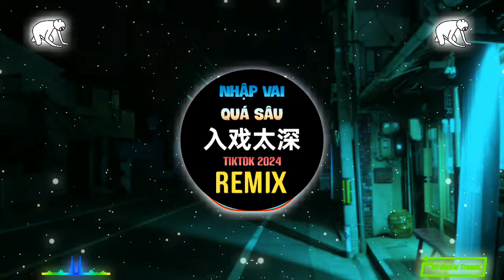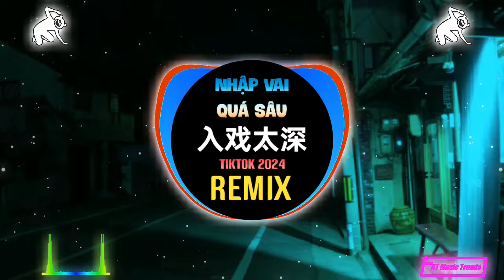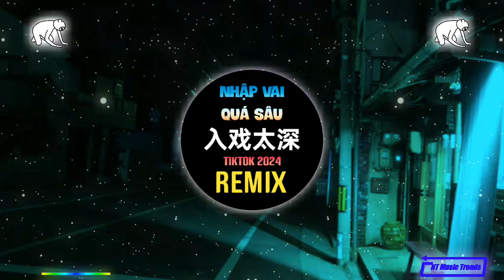马旭东 - 入戏太深 (DJ抖音版 2024) Nhập Vai Quá Sâu (Remix Tiktok) - Mã Húc Đông || Hot Tiktok Douyin